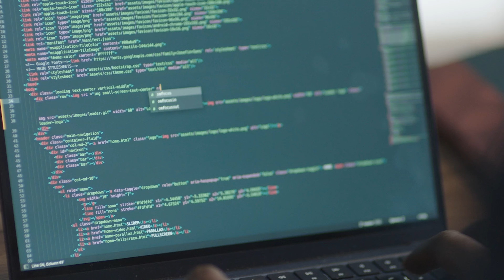Take Your Shot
MultiChoice Group Limited MCG includes MultiChoice South Africa (MCSA), MultiChoice Africa Holdings (MAH), Showmax, as well as the global digital platform security provider Irdeto, and all their subsidiaries and affiliates (MultiChoice Group). To follow any conversations around MultiChoice Group please follow us on the MCG and on the following social media platforms